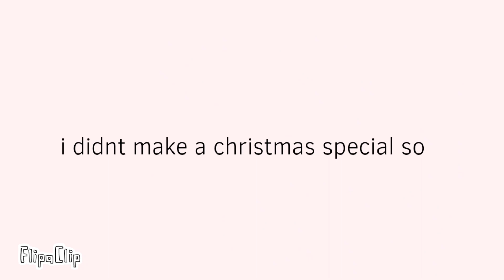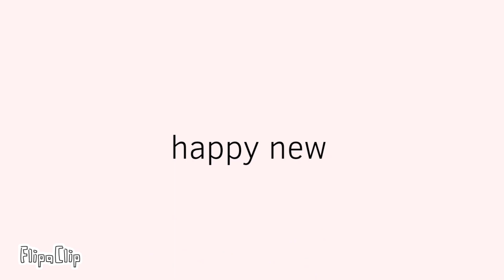Confetti | New Year Special | kitty_star! :D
damn 2023 is over already? it was a rollercoaster:'(

i swear i will make description tomorrow i just need some sleep

HAPPY NEW YEAR RAAAH

OKAY FINALLY HERES THE DESCRIPTION

Happy new yer everyone, 2024 is here :D I would like to announce an upcoming project of mine;

— so if you noticed, I don't give my main ocs much attention or spotlight (not my story ocs, my main ocs like vex, hoopie and diste, not ones like fatebringer or lotus or rivulet) and I only show them in thumbnails/short videos, art pieces. So yeah, I decided to work on a side project called Vex's Life. it's just a bunch of episodes showing daily life of vexusmystery, silly stuff that happens.

but however, if you don't know, vex plays quite a big part in a collaborative not irl family known as the exp family, which was made for fun and silly purposes. I thought about it and decided to not add that thing in Vex's Life, since I don't want the members to feel uncomfortable being shown in the videos, but if u want to be seen then ok just tell me and I'll try to add u
another reason for that is because vex has his/her own backstory with my other ocs, and his own family that ISNT the exp family. but some of his actual family members are also real people (like thara and vystrel), but I know them irl so yh. but the majority of the cast are ocs

due to my lack of time, i will upload on Vex's Life episode a month, or two if possible since it is only a side project (my main one is AMD), also because of school and real life situations [I have 4 projects pending lol]

vexs life will also have a lot of triggering topics, such as mentions of arson, death, and other dark humor, so if you aren't comfortable with that id recommend you don't view the upcoming series. just don't think that I support those things in real life, because I understand that arson is very dangerous and can cause mass destruction, I only use it as an online joke because of my fukckaidjng weird humor.

***UPDATE ON A MACAWS DESTINY
yes, i got some of the voice recordings already, but not yet complete. i also haven't started recording anything yet since I've been really busy lately even though it was holidays, well- that's the reason- HOLIDAYS. OCCASIONS. CELEBRATIONS. ROAD TRIPS WITH NO WIFI. ARGH

I'll try my best to manage my time and see when I can record, it will most likely be on the weekends, cuz duh

ANYWAYS, HAPPY NEW YEAR AND I HOPE 2024 FOR YOU GOES WELL!! I LOVE YOU ALL RAAAAGHHG🎶🎶♥️🎆🎆🎇🧨🎇🎄🥳🥳🥳✨✨🎊🎉🎉🎊and late merry christmas I apologize with blood and tears for not making a christmas special

THABKS FOR READING ALL THE WAY HERE LMAO

(kitty out!)